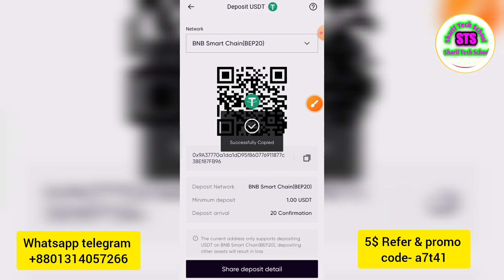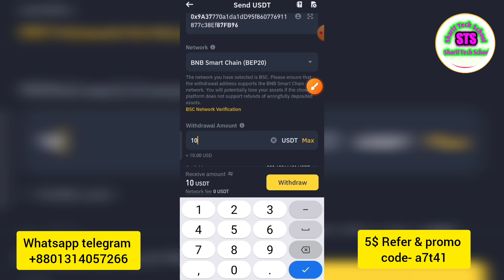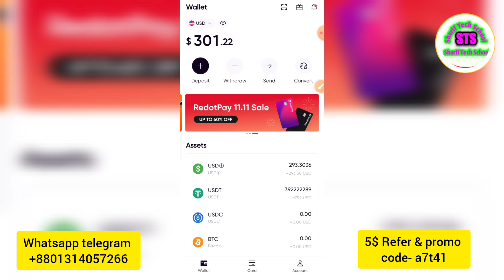How to Redotpay deposit 2025 || Redotpay তে ডলার ডিপোজিট কিভাবে করে || Redotpay card deposit binance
How to Redotpay deposit 2025 || Redotpay তে ডলার ডিপোজিট কিভাবে করে || Redotpay card deposit binance 💳 RedotPay Card Deposit via Binance Pay || Step-by-Step: Deposit on Redotpay virtual visa card 2025! 1. In this informative video, we provide a comprehensive step-by-step guide on how to deposit funds into your RedotPay account using Binance Pay. Whether you are a beginner or an experienced user, this tutorial will walk you through the entire process, ensuring a smooth and efficient transaction. Learn how to navigate the platforms and make the most of your digital payments. Redotpay card deposit bkash, redotpay card deposit binance.

2. Join us in this detailed tutorial as we explore the process of depositing funds into your RedotPay account through Binance Pay. This video breaks down each step, making it easy for viewers to follow along and complete their transactions with confidence. Enhance your understanding of digital finance and streamline your payment methods today.

3. Discover the simplicity of depositing on RedotPay via Binance Pay in this step-by-step video guide. We will cover everything you need to know to successfully complete your deposit, from account setup to final confirmation. This tutorial is designed to empower users with the knowledge to manage their digital transactions effectively.

redotpay
redotpay card
redotpay deposit
redotpay card deposit
redotpay withdraw
redotpay deposit binance
redotpay card apply
redotpay verification
redotpay deposit bkash
how to setup redotpay
virtual card
sharif tech school
free redotpay card
redotpay free card
redotpay topup
spend crypto in pakistan
redotpay dollar load
redotpay card verification
redotpay review
redotpay card offers
redotpay card free active
visa card
crypto
redotpay tutorial
crypto debit card
redotpay deposit bangla
credit card
redot pay
mastar card
debit card
redotpay pakistan
redotpay dollar diposit
redotpay discount
earn with rashid
redotpay load
best altcoins
free virtual credit card
sajib tech
best crypto card
best crypto debit card
best crypto cards 2024
best crypto card games
best crypto cards 2023 europe
redipay exchange
redotdpay crypto card review
redot pay googlepay
redotpay withdrawal
redotpay india
redot pay card
master card
redotpay kyc problem
redotpay owed fees details
redotpay owed fees
redotpay repayment
redotpay problem solution
redotpay problem solve
redotpay card solution
best virtual visa card for facebook pay
redotpay offer
what is best crypto card 2024
virtual card facebook boost 2024
best virtual card for facebook boost
redotpay new singup
best virtual card for facebook pay
open redotpay
virtual credit card in bangla
master card free
physical card
redot pay topup
best crypto card in india
crypto debit card - no kyc
redotpay card aliexpress pay
virtual crypto debit card
redotpay card free apply
redotpay card bangladesh
aliexpress
redotpay usd transfer
redotpay referral bonus
redotpay virtual dollar card buy offer 2024
redotpay 60% offer
redotpay 11.11 sale offer
redotpay card offer
binance card
bybit card
redotpay crypto card
how to deposit redotpay from bkash
how to deposit redotpay with binance
redotpay top up
deposit redotpay
redotpay iban
yarramish redotpay
arsalan malik crypto
spend crypto like fiat
redotpay in india
redotpay card deposit bkash
redotpay binance pay
deposit redotpay card via binance pay
how to deposit redotpay card with binance
redotpay card deposit binance
binance to redotpay
redotpay deposit binance pay
redtpay update
redotpay dollar loading
redotpay virtual card limited time sale offers
redotpay virtual card limited time sale offer
redotpay 5 dollar deposit
redotpay 5 dollar bonous
redotpay deposit via bikash
redotpay deposit with binance
redotpay তে ডলার কিনব
redotpay dollar card
redotpay card dollar
redotpay ismailblogger
ismailblogger
redotpay deposit 2025
how to create redotpay account in pakistan
redotpay card deposit 2025
redotpay deposit tutorial
lets uncover
usd to redotpay
redotpay diposit
redotpay to binance deposit
redotpay usdt topup
virtual visa card deposit
redotpay dollar
how get virtual visa card from bangladesh
virtual card deposit
সেরা ডুয়াল কারেন্সি কার্ড